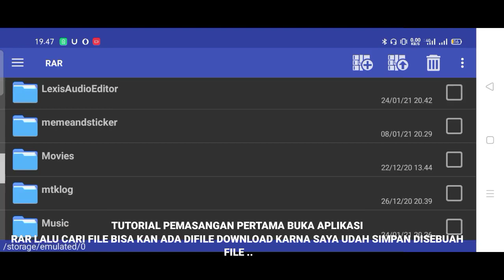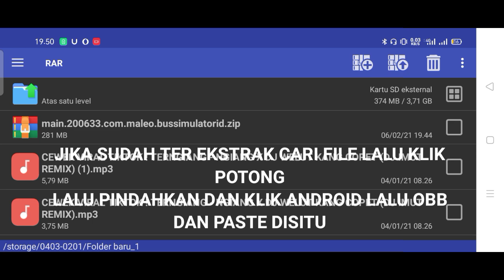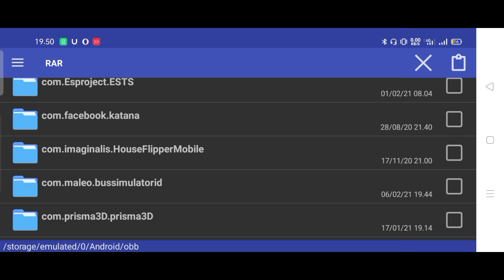SHARE MOD OBB SOUND SERIGALA KHAS IGUAZU || MOD OBB BUSSID V3.5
Halo gan apa kabar semoga sehat selalu ya
 oke kali saya akan share mod obb sound serigala khas IGUAZU seperti apa sih sound nya maka nya nonton review sampai akhir biar gak salah paham :v

📌 dukung terus channel agar tembus 1000 subscriber dan 4000 jam tayang
📌 like jika suka ( gak maksa kok hehehe😂)

📌 credits : LINGGA NET
                     MAS DEVA 2
                     HERRY MC
                    BERTUAH RAYA
                    BRILLRICK br
                     TRIAN NDOKO

AGAR MASALAH NYA DAPAT DISELESAIKAN SECARA PRIBADI :)

OK SEKIAN DULU NYA :)